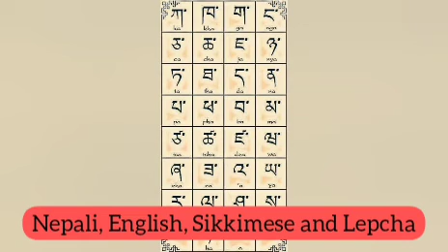Sikkim virtual tour for grade 1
A colourful virtual tour of the state of Sikkim, for the students of grade 1, giving them a glimpse of the geography, flora and fauna, people, culture and food of Sikkim.